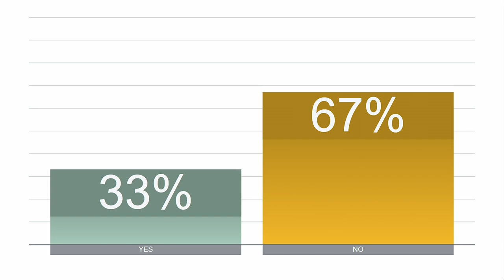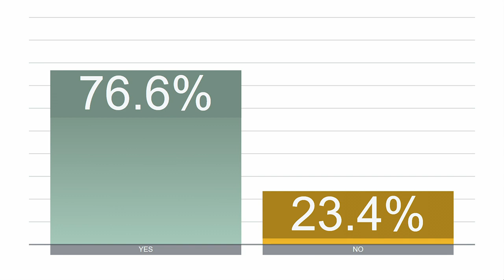UN Peace Operations and COVID-19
Welcome to the 2020 Virtual Stockholm Forum on Peace and Development 'Sustaining Peace in the Time of COVID-19'.

Moderator:
Cedrig de Coning, Senior Research Fellow, Peace, Conflict and Research Group, Norwegian Institute of International Affairs
Speakers:
Mohamed Ibn Chambas, Special Representative of the Secretary-General and the Head of the United Nations Office for West Africa and the Sahel
Rania Dagash-Kamara, Chief of Policy and Best Practices, Department of Peace Operations in New York
Lieutenant General Dennis Gyllensporre, Force Commander, United Nations Multidimensional Integrated Stabilization Mission in Mali
Dr Lise Morjé Howard, Professor of Government, Georgetown University
Leile Zerrougui, Special Representative of the Secretary-General, Head of United Nations Stabilization Mission in the DR Congo